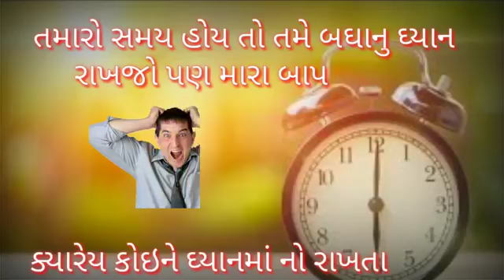jignesh dada status 2020